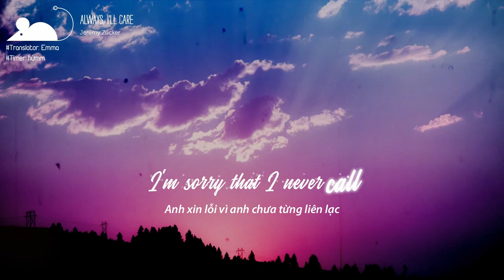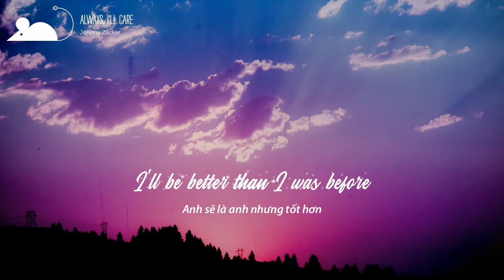[Vietsub+Lyrics] Jeremy Zucker - always i'll care